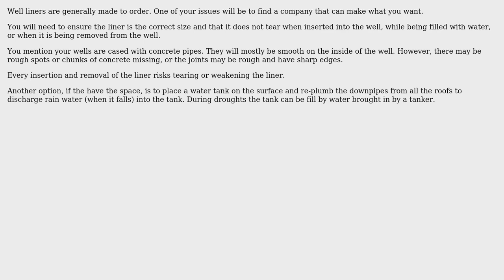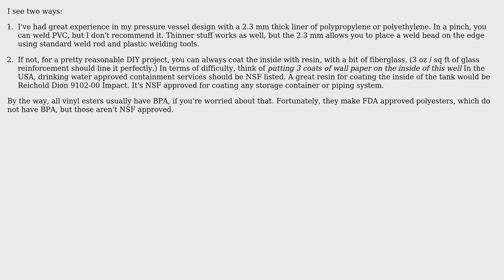Can I seal the inside of a water well to use it as water reservoir when the well is dry?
With thanks & praise to God, and with thanks to the many people who have made this project possible! | Content (except music & images) licensed under CC BY-SA | Music | Images & others | With thanks to user Mark user Fred user cannotcompute user 706Astor and the Stack Exchange Network Trademarks are property of their respective owners. You are responsible for your own actions.